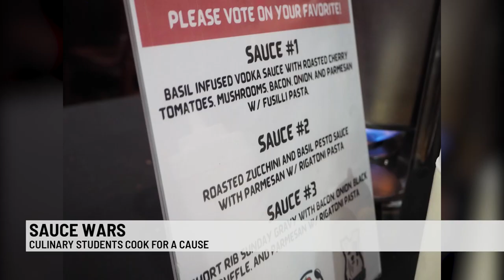Sauce Wars: Spartanburg Community College culinary students cook for a cause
Students from Spartanburg Community College went head-to-head in a cooking competition in downtown Spartanburg on Sunday night. The money raised will go to Backpack Buddies, a program that helps feed children in the area.